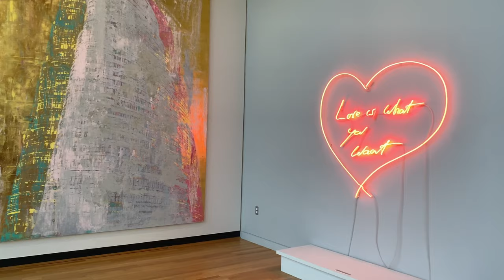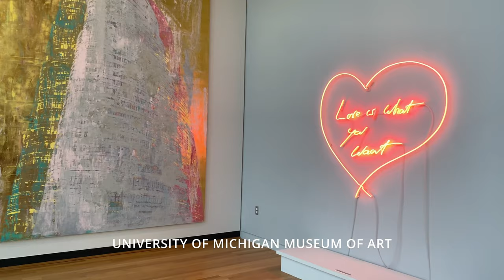VLOG | beis weekender bag, orangetheory experience, birthday celebrations!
let me know if you guys like vlog style videos! I'd love to do more of them, but my everyday life is quite boring tbh lol

and be sure to check out my friend's furniture business on instagram! @styled.byaustin

Music from Uppbeat (free for Creators!)

storygraph: vivtvnguyen

# - items marked with the '#' denote that the product was gifted; however, there is no obligation to mention these products in this video.